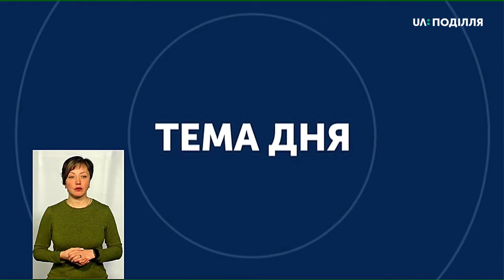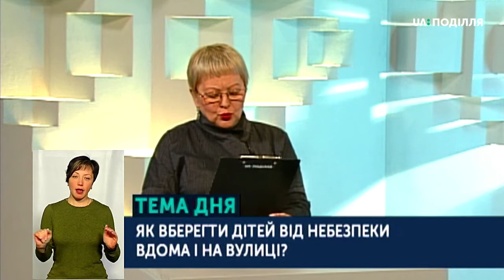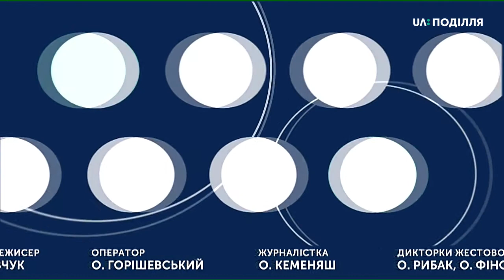ТЕМА ДНЯ 10 03 2020 Як вберегти дітей від небезпеки вдома і на вулиці?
У яких ситуаціях діти і підлітки наражаються на небезпеку? Коли розваги стають правопорушеннями?
Хто за це несе відповідальність? Що робити, щоб прикрі ситуації з дітьми не ставалися?
Спікери: Сергій Цимбалюк – начальник  відділу ювенальної превенції ГУНП в Хмельницькій області Наталія Салко – психологиня, психотерапевт, голова ГО "Хмельницьке  об’єднання  психологів та  психотерапевтів"